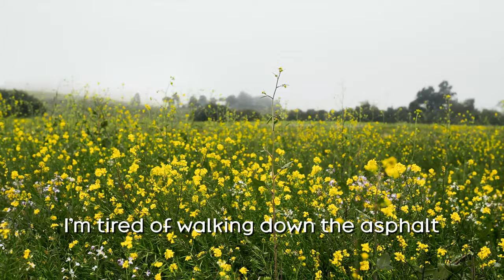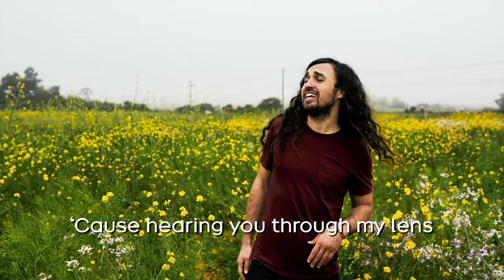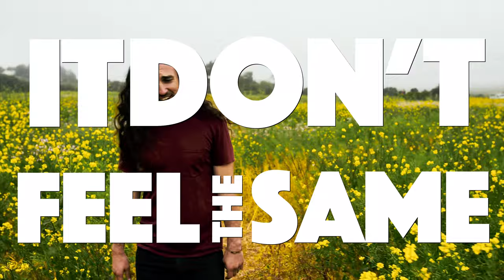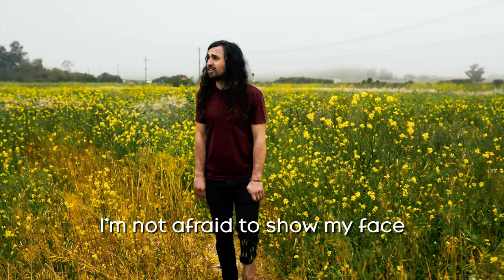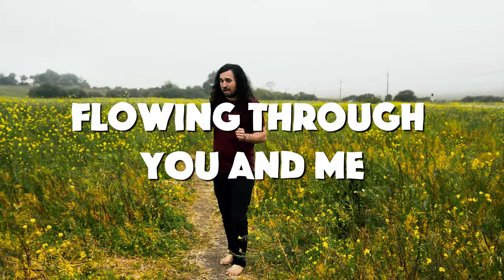Próxima Parada - It Don't Feel The Same (Official Music Video)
It Don't Feel the Same, from our new album, Second Brother. Music video filmed in one take on a May morning where we were fortunate to have tall wildflowers and moody clouds (is that what fog is?). Nick sang the song at 200% speed and we slowed down the video in post production to create that trippy effect. Nice.

Lyric lip syncing by Nick Larson
Filming and editing by Cobe Williams
Lyric animation by Aaron Kroeger